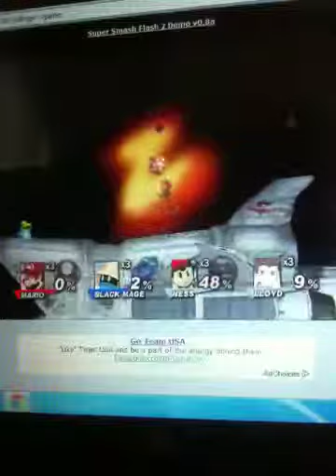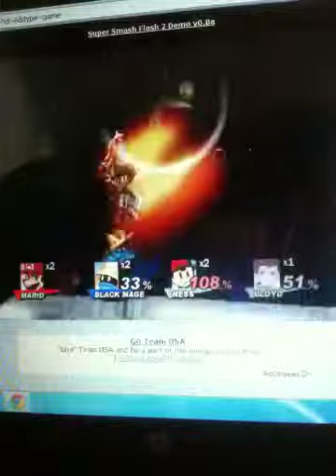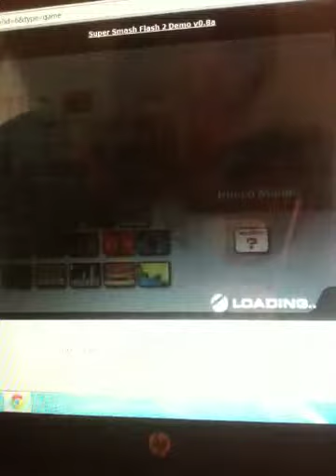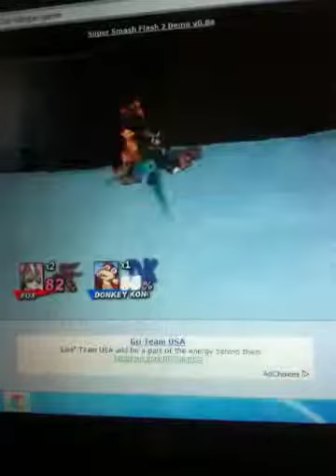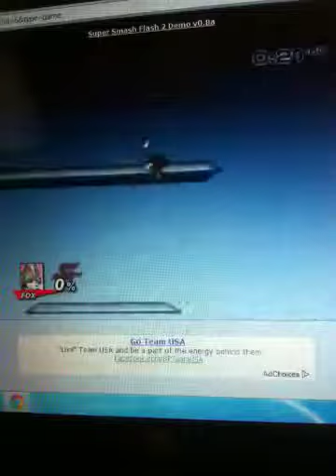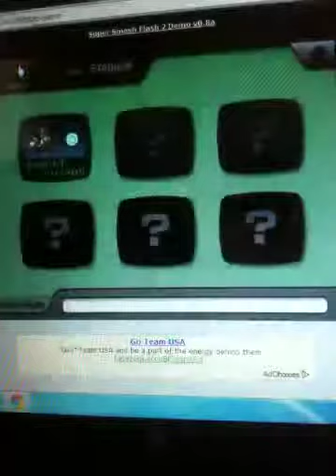Let's play Super Smash Flash 2 part 2 (2/2)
Sorry, I had to edit the end out. Also, I apologize for the late video due to various interruptions. Anyway, enjoy the video.